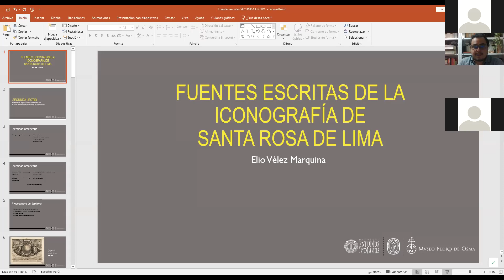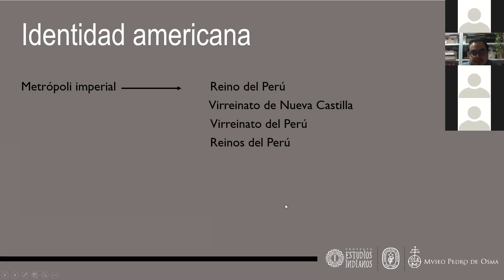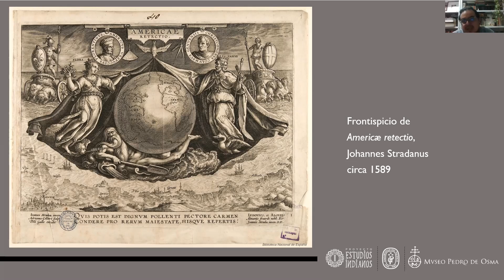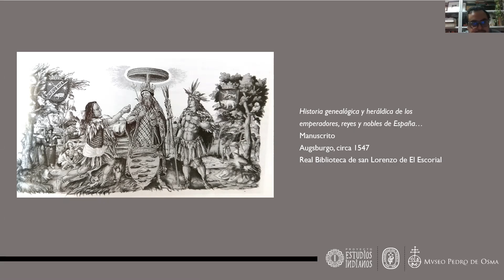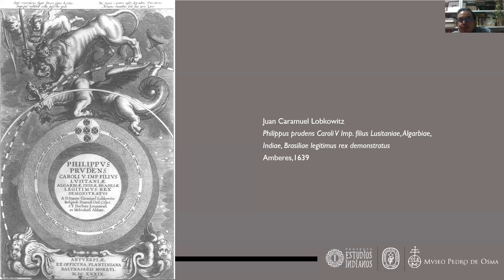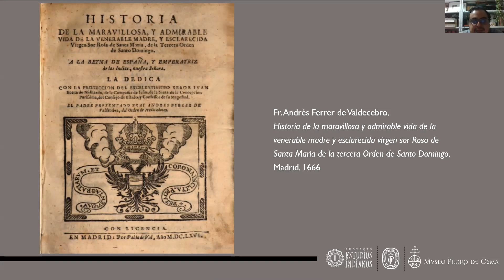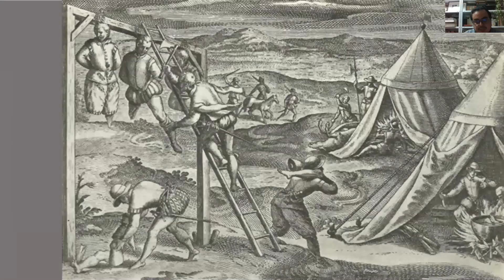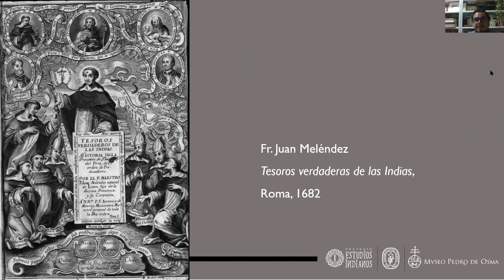Símbolo de la patria chica: Rosa de Lima, la comunidad criolla peruana y los americanos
El curso presenta las principales fuentes textuales que componen la hagiografía santarrosina y, asimismo, revelará la interacción entre los escritos y la creación de una original iconografía criolla desde inicios del siglo XVII hasta el siglo XVIII. A cargo del profesor Elio Vélez Marquina.

Museo Pedro de Osma - Estudios Indianos, enero 2021